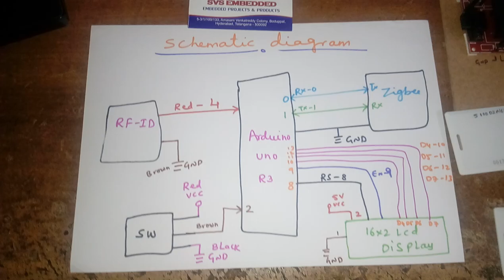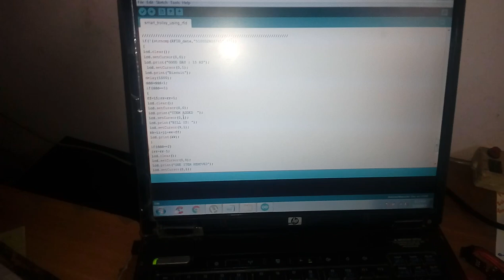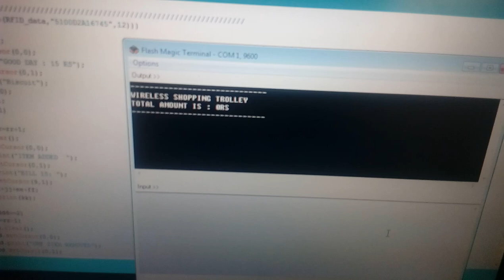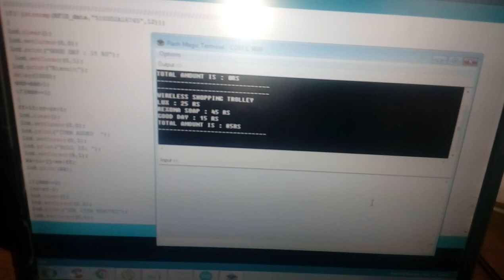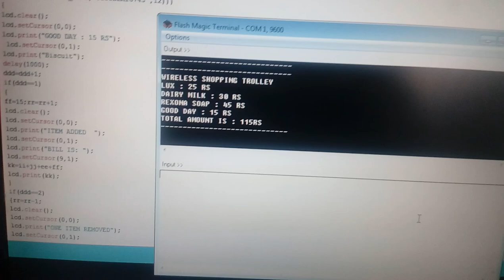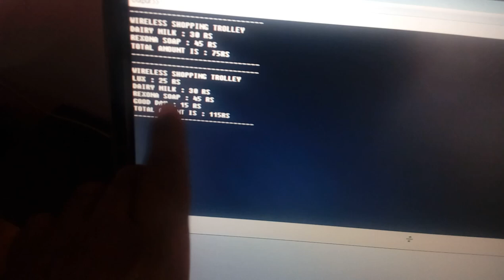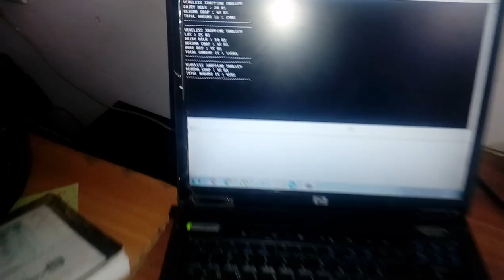Wireless Smart Trolley for Shopping Malls using RFID and ZIGBEE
M1: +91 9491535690                  M2: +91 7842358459

• rfid based shopping trolley source code,

• smart shopping trolley using rfid ppt,

• ZIGBEE module,

• RFID tag reader,

• barcode reader,

• ARM7 microcontroller,

• ZIGBEE transceiver,

• Smart Trolley,

• RFID Reader Module,

• RFID Cards,

• Automatic billing System through RFID and ZigBee,

• wireless card that has built-in the embedded chip,

• smart shopping cart,

• RFID and ZIGBEE,

• Shopping malls,

• RFID Based Intelligent Trolley System using Zigbee,

• Wireless ZigBee Module,

• Infra-Red (IR) transmitter and receiver,

2. Smart Trolley using RFID - 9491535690,

3. RFID Based automatic trolley billing system and Coin Based universal,

4. Development Of Electronic Shopping Trolley in Super Market,

5. smart trolley system for automated billing using rfid and zigbee,

6. smart trolley system - svsembedded,

7. RFID based shopping trolley,

8. SMART TROLLEY USING RFID,

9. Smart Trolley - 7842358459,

10. RFID Based Shopping Trolley - svskits,

11. Wireless Smart Trolley for Shopping Malls usingZIGBEE - IJAIEM,

12. Smart Cart with Automatic Billing, Product Information, - Science Direct,

13. (PDF) RFID based Advanced Shopping Trolley for Super Market,

14. RFID Based Intelligent Trolley System using Zigbee - International,

15. A New Technology of Smart Shopping Cart using RFID and ZIGBEE,

16. Super market billing system using RFID and zigbee - IJRTER,

17. rfid based smart trolley for supermarket automation - Irjet,

18. IOT Based Intelligent Trolley for Shopping Mall - IJEDR,

19. smart shopping trolley project,

20. smart trolley for malls,

21. smart trolley in mega mall,

22. smart shopping cart project,

23. smart shopping trolley using rfid ppt,

24. smart shopping cart with automatic billing system through rfid and zigbee,

25. smart trolley using barcode scanner,

26. intelligent shopping trolley using rfid project,

27. SHOPPING TROLLEY FOR SUPER MARKET BILLING SYSTEM,

28. Futuristic Trolley for Intelligent Billing with Amalgamation of RFID and,

29. rfid based smart trolley for supermarket automation - Irjet,

30. Automatic Billing Trolley using RFID and ZigBee with, - ijareeie,

31. Smart shopping system - SlideShare,

32. Smart Shopping Trolley using RFID - IJESC,

33. Smart Trolley with Instant Billing to Ease Queues at Shopping Malls,

34. Smart Shopping System with Inventory Control - ijirset,

35. design and development of low cost smart billing system,

36. Wireless Intelligent Billing Trolley for Malls - International Journal of,

37. smart shopping trolley using rfid - IJARCET,

38. Design and Implementation of a Smart Shopping Cart by RFID,

39. IOT Based Smart Shopping Cart (SSC) With Automated Billing and,

40. RFID, ZigBee and GSM Based Automatic Billing Trolley For Shopping,

41. Automatic Goods Carrier Navigation and Billing System,

42. Automatic Billing Trolley using RFID and ZigBee with Android, - ijrise,

43. Smart Trolley System Based on Android - IJSTE,

44. Automatic Billing System in Mall - Research and Scientific Innovation,

45. RFID-Cloud Smart Cart System,

46. IJSRD - International Journal for Scientific Research, - IJSRD.com,

47. A Review on Smart Trolley and Billing System - International Journal,

48. BillSmart- A Smart Billing System using Raspberry Pi and RFID,

49. Automated Shopping Trolley System Using Raspberry Pi Device,

50. smart trolley in mega mall - IJARSE,

51. Automated Billing Cart - IJCST,

52. IJEEER-Advanced Shopping Cart and Billing Using RFID, - TJPRC,

53. RFID Based Automatic Shopping Cart - ijasre,

54. rfid based shopping cart - IJIREM,

55. Paper Title (use style: paper title) - IOSR journals,

56. lifi based automated smart trolley using rfid - Ijser,

57. Smart Shopping Cart for Automated Billing Purpose using Wireless,

58. Wireless Integratted Passive Rfid Based Shopping System,

59. arm7 based web enabled smart shopping trolley - IJIRT,

60. Follow Me Multifunctional Automated Trolley - IJERT,

61. rfid based smart trolley for automatic billing system - Global Journal of,

62. RFID Based Smart Trolley Inventory System - ManTech Publications,

63. ARM-7 Based Smart Trolley with Instant Billing to Ease Queues, - ijsetr,

64. automated shopping trolley,